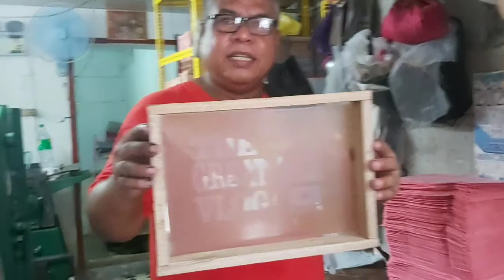ANTHONY PRINTING PRESS | The Great Arm Vlogs